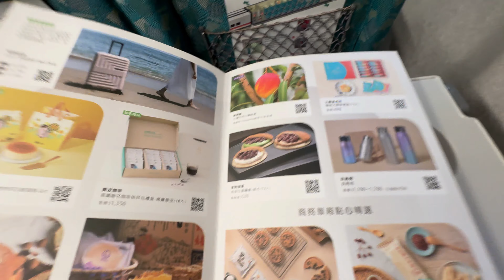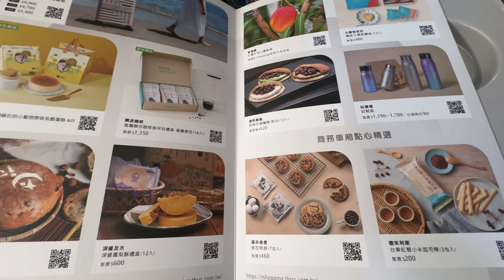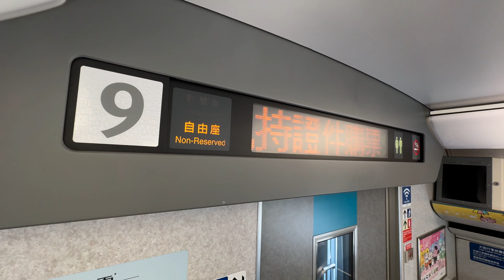2024.8.10 台灣高鐵 627次 「台灣高鐵與卡娜赫拉的小動物」 彩繪列車 台北 - 台中 Taiwan high speed Rail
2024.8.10 台灣高鐵 627次  「台灣高鐵與卡娜赫拉的小動物」 彩繪列車  台北 - 台中 Taiwan high speed Rail